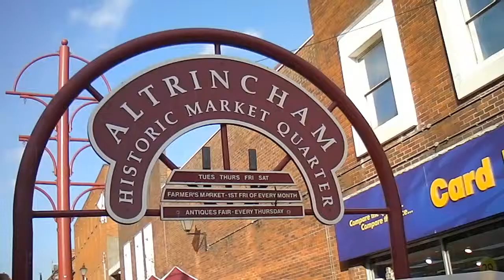Altrincham 22102011 Worried Man Blues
We busked in Altrincham Town Centre on Saturday 22nd of October 2011, to raise funds for Christie Hospital.
Passers by dropped over £380 in the buckets. Cool!